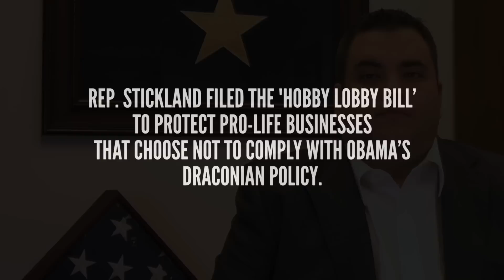A solution to help Pro-Life businesses affected by Obamacare contraceptive mandate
Under President Obama's health overhaul and contraception mandate, any employer who chooses not to cover the cost of contraceptives (including abortion-inducing drugs) in their employee's health insurance plans will be heavily fined by the federal government, putting Pro-Life businesses in jeopardy of bankruptcy. The Hobby Lobby Bill (HB 649), filed by Representative Jonathan Stickland (R-Bedford), seeks to help Pro-Life businesses weather the storm by allowing a corporation to write off any taxes that would have been paid to the state of Texas for refusing the coverage.

Recently, Texas Right to Life sat down with Representative Stickland to talk about the Hobby Lobby Bill (House Bill 649).